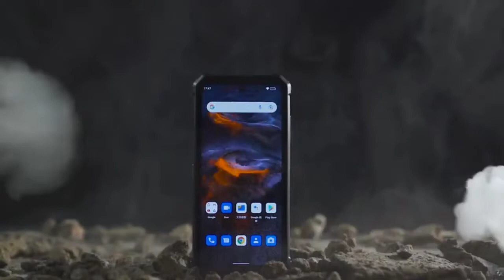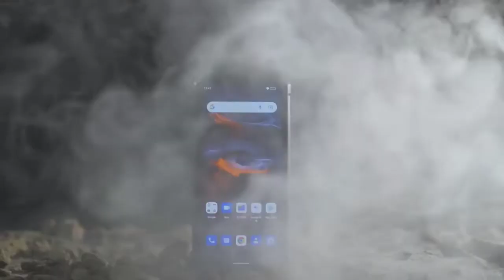একবার চার্জ করলে মোবাইল চলবে 90 দিন...😱 21000 mAh Battery mobile | Taj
Oukitel WP19 smartphone with 21000 mAh battery launched

HIGHLIGHTS
Oukitel WP19 gets a 21,000mah jumbo-sized battery that lasts for 94 days on standby
The device gets its users 122 hours of calling time and about 36 hours of video playback
It is powered by the MediaTek Helio G95 SoC, 8GB RAM, 256GB of storage and Android 12 OS

Chinese smartphone maker Oukitel has launched the Oukitel WP19 smartphone that comes with a humongous 21,000mAh battery. The Oukitel WP19 puts its huge battery capacity at the centre of the stage and promises to clear all the woes that a user could possibly have with a smartphone’s battery life. The large battery enables users to extract a claimed 94 days (2252 hours) worth of standby time. The device also features 27W fast charging support.

Oukitel in the past has showcased its creative prowess in creating rugged devices with long battery lives. In August 2021, Oukitel showcased the Oukitel WP15 which featured a 15,600mAh battery. The Oukitel WP 19 with a 21,000mAh battery onboard is a rightful successor.

Oukitel WP19 price, availability
The Oukitel WP19 is currently available in China and plans for its global sale are still unknown. That said, the device can be purchased via AliExpress for USD 742 or Rs 57,554.

Oukitel WP19 specifications
The Oukitel WP19 is a hefty phone that is accentuated by its rugged and tough-looking design. Upfront there is a 6.78-inch FHD+ display that refreshes at 90Hz. Under the hood, there is a MediaTek sourced Helio G95 SoC paired with 8GB RAM and 256GB of internal storage.

The device is IP68/IP69 rated and also gets MIL STD 810G military-grade certification that rates it to be dust and waterproof. The centre of attraction, the power hub of the device, is a massive 21,000mAh battery pack that is capable of fast charging at 27W. At that rate, it would take about 4 hours for the device to fully charge.

According to the company, the device is good for a standby time of 2252 hours or a whopping 94 days. The device also delivers about 122 hours of calling time, about 123 hours of audio playback and about 36 hours of video playback.

At the back, there is a triple camera set up. The camera system consists of a 64MP primary sensor, a 2MP macro camera, and a 20MP Sony Night Vision IR module. Upfront there is a 16MP front shooter for selfies and video calls. The Oukitel WP19 runs on the latest Android 12 mobile OS.